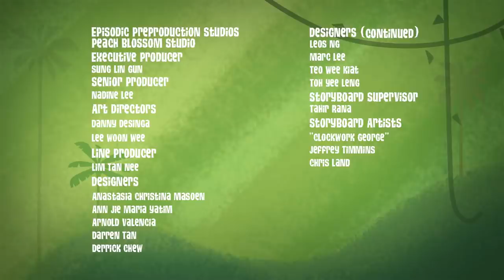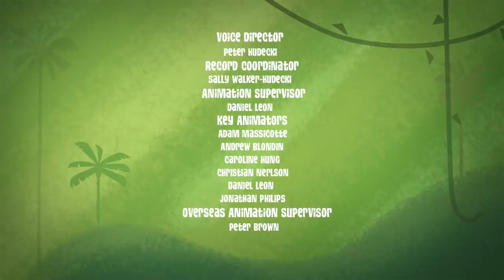Belly of the Beast | George of the Jungle | Full Episode | Cartoons For Kids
George gets lost in the belly of a giant snake!

George of the Jungle | Season 2 | Episode 1 | The Insider

George loves and appreciates all the animals in the jungle... except for Slippy, the tape-worm living inside his stomach. But everything changes when the table are turned and George finds himself living inside a giant snake!